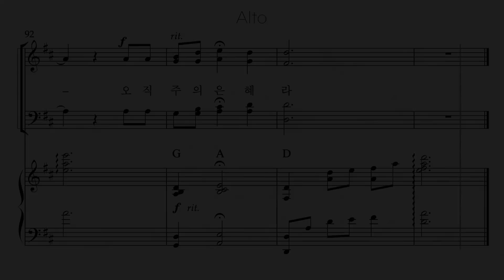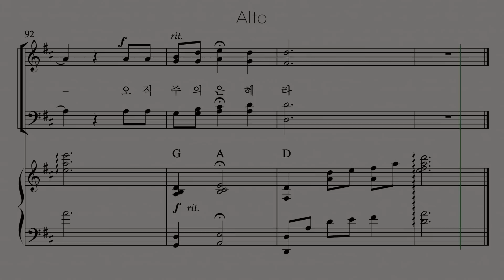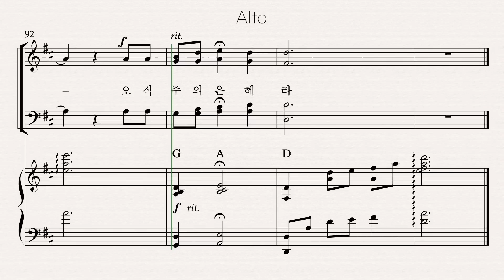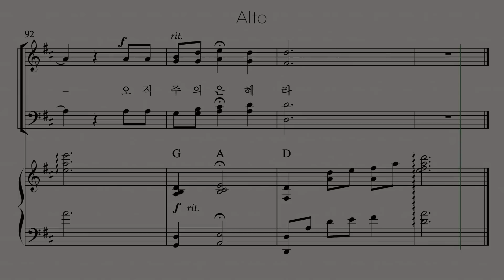주의 은혜라 4부 성가합창 - 알토